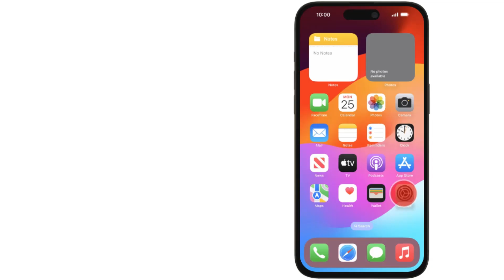How do i add a Bluetooth device to my iPhone 15 Pro Max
How to connect Bluetooth to iPhone 15 Pro Max
To add a Bluetooth device to your iPhone 15 Pro Max, follow these steps:
Turn on Bluetooth:
Unlock your iPhone and go to the home screen.
Swipe down from the top-right corner of the screen to open the Control Center.
Tap and hold the Bluetooth icon to open the Bluetooth settings. Alternatively, you can go to Settings /Bluetooth.
Put the Bluetooth Device in Pairing Mode:
Follow the instructions specific to your Bluetooth device to put it into pairing or discovery mode. This usually involves holding down a button or following a sequence of button presses.
Scan for Devices:
On your iPhone's Bluetooth settings screen, make sure Bluetooth is turned on.
Your iPhone will automatically start scanning for nearby Bluetooth devices.
Select the Device:
Once your iPhone detects the Bluetooth device, it will appear in the list of available devices under "Other Devices" or "Devices" on the Bluetooth settings screen.
Tap on the name of the Bluetooth device you want to connect to.
Enter Pairing Code (if required):
If the Bluetooth device requires a pairing code, enter the code on your iPhone when prompted. The code is typically provided in the device's user manual or on the device itself.
Complete Pairing:
After entering the pairing code (if required), wait for the pairing process to complete. You should see a confirmation message indicating that the device is connected.
Test the Connection:
Once connected, you can test the Bluetooth connection by using the device with your iPhone. For example, if it's a Bluetooth headset, play some music or make a call to test the audio.
(Optional) Rename the Device:
To make it easier to identify the Bluetooth device, you can rename it on your iPhone. Go to Settings / Bluetooth, tap the "i" icon next to the device name, and then tap on "Name" to edit the name.
After following these steps, your Bluetooth device should be successfully paired and connected to your iPhone 15 Pro Max.
Tuto: How do i add a Bluetooth device to my iPhone 15 Pro Max
how to connect bluetooth to iphone 14,
how to connect bluetooth to iphone 13,
how to connect bluetooth to iphone 12,
how to connect sony headphones to iphone 15 pro max,
how do i add a bluetooth device on my iphone 15 pro max,
how do i connect beats headphones to my iphone 15 pro max,